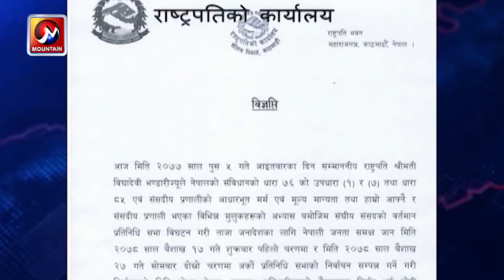निर्वाचन आयोगद्वारा आगामी बैशाखमा प्रतिनिधि सभाको निर्वाचको तयारी सुरु | Nirbachan Aayog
निर्वाचन आयोगले आगामी बैशाख १७ र २७ गते हुने प्रतिनिधि सभाको तयारी सुरु गरिसकेको छ । सरकारले निर्वाचन मिति घोषणा गरेसँगै आयोगले मतदाता नामावली अध्यावधिक गर्ने, बजेट व्यवस्थापन गर्ने, जनशक्ति र निर्वाचनका लागि आवश्यक सामाग्रीहरुको तयारी सुरु गरेको हो ।